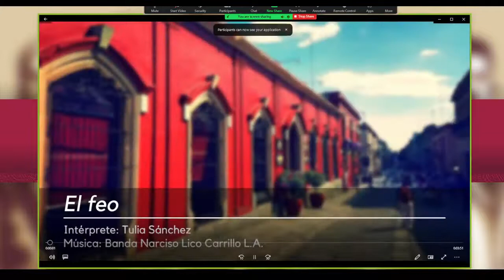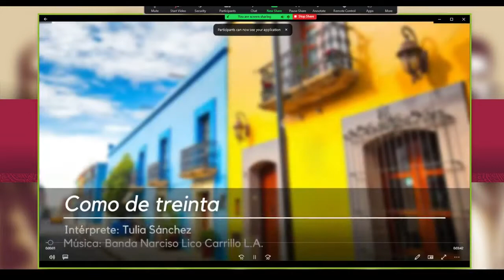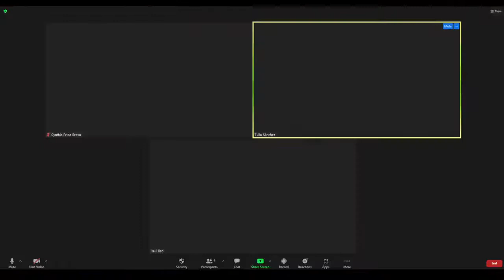Presentacion Presentación musical desde Oaxaca con Tulia Sanchezmusical binacional desde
No te pierdas una presentación musical binacional desde Oaxaca con Tulia Sánchez, acompañada desde Los Ángeles, por la Banda Filarmónica Maestro Narciso Lico Carrillo de Lico Music Academy Evento interpretado en español mixe y zapoteco